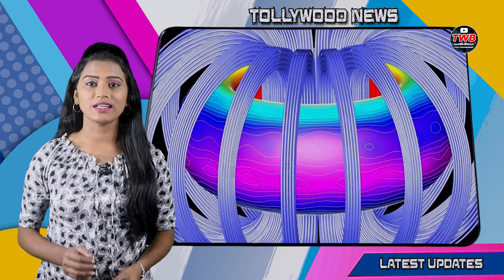China Made Artificial Sun 6 Times Hotter Than Original Sun | Latest News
China made artificial sun 6 times hotter than original sun. china's artificial sun completes in 2020.